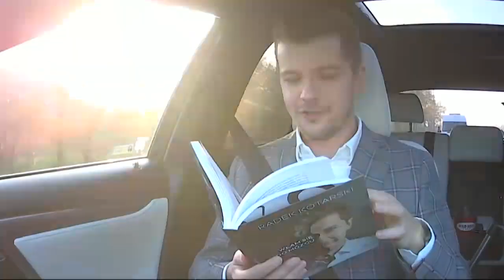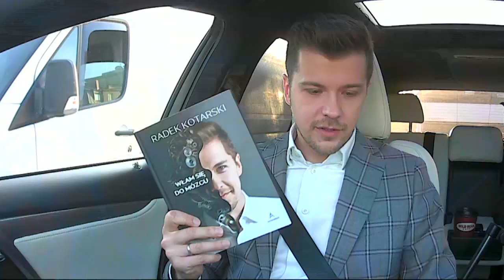"W szkole nie uczymy się tego, jak się uczyć" - Radosław Kotarski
Pierwszym gościem Jarka był Radosław Kotarski. Radek poopowiadał o swojej najnowszej książce pt. "Włam się do mózgu".